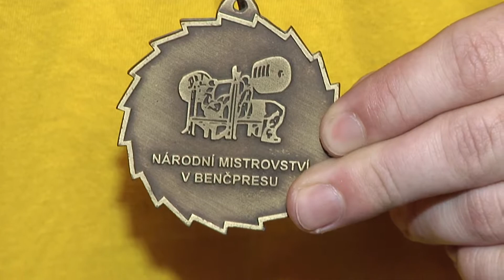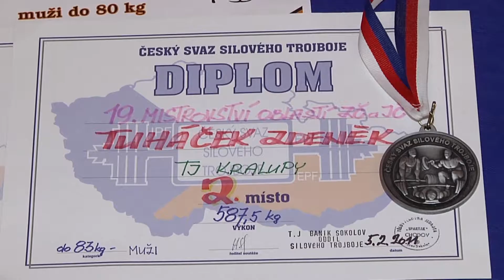Kralupy TV: Sportovec desetiletí (bilance rok 2011)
Sportovec desetiletí (bilance rok 2011)